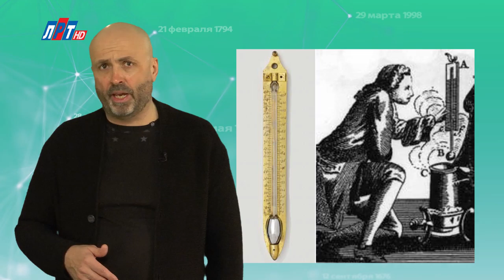"Дата" - 24 мая